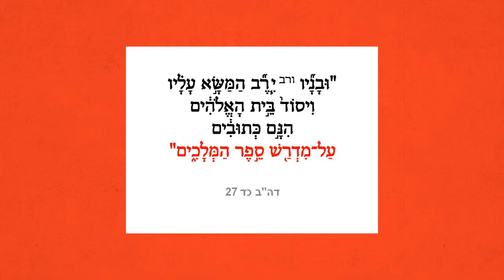מבוא למקרא - ספרים שלא שרדו אך נזכרים במקרא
ספרים שלא שרדו